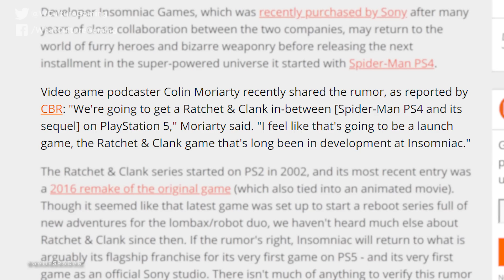PS5's First Launch Game REVEALED!